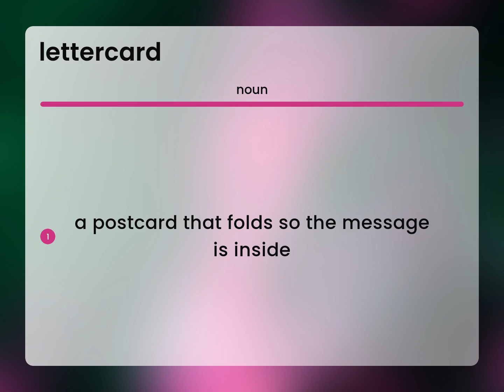Lettercard • what is LETTERCARD definition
LETTERCARD in the dictionary